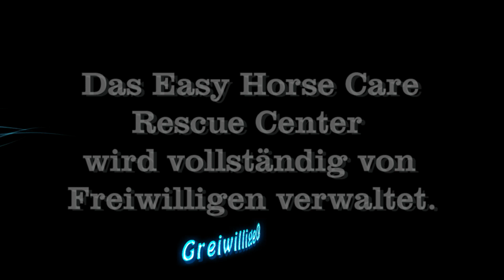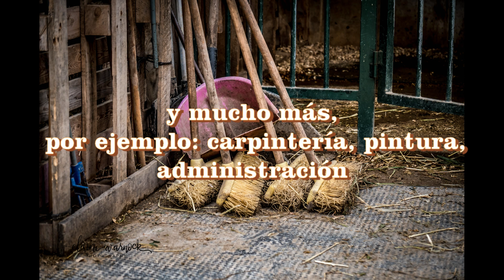volunteers needed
I am a volunteer photographer at Easy Horse Care, Alicante, Spain.  My aim is to share the rescued horses plight to the public through photographs that show the scars of brutal treatment but also the happy, content and safe lives that these animals now enjoy.